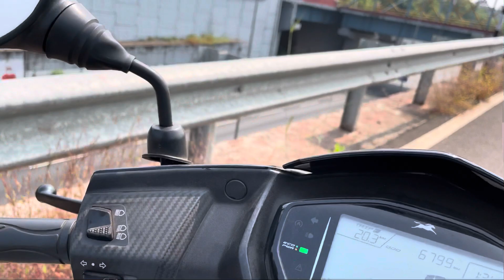Goa Vlog | Panjim to Old Goa | Beautiful Goa | Vlogs | vlogging | 4k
Hello friends,
In this video we have done a virtual tour of some of the most beautiful & eyecatching places on tue way to old goa from panjim city..

Write us in the comment section or

Keep Supporting
Attar (Panjim Goa)